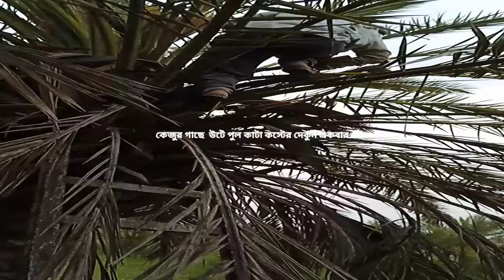কেজুর গাছ কুয়েত কিবাবে কাজ করি দেকুন